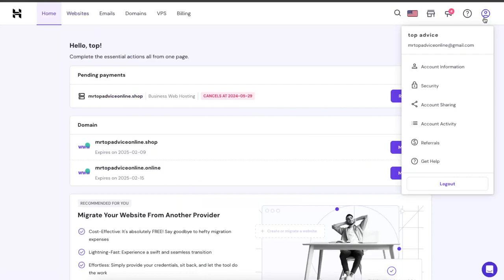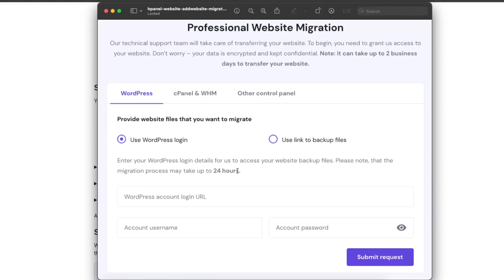Cómo migrar un sitio web a Hostinger